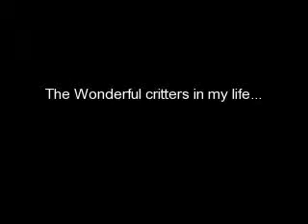The critters in my life...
The three cats are my brothers and though he only kept the first litter (white and brown...ish), which are grown now (sry no pics), the blacks ones were still apart of our lives when they were really young. The two dogs are both mine though.